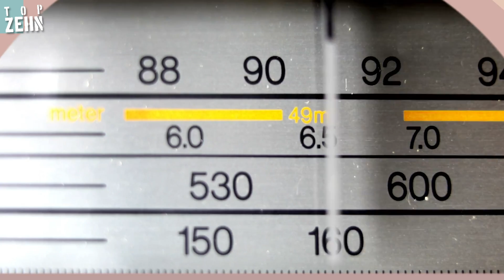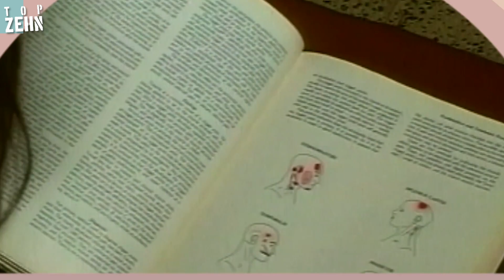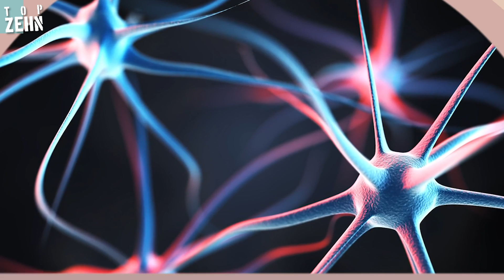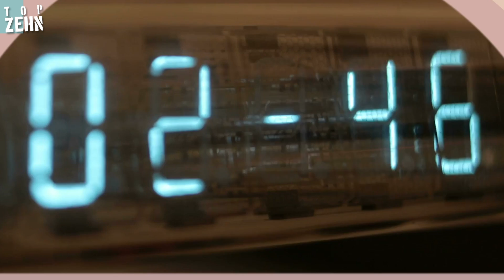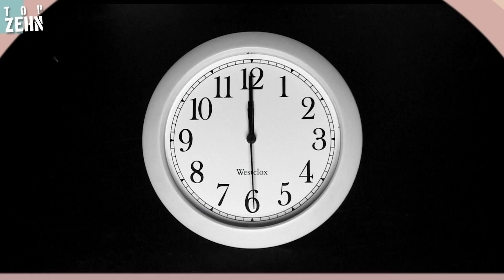10 Gründe, warum deine Erinnerungen totaler QUATSCH sind!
Verlass dich nicht auf dein Gehirn! Vor allem, wenn es um Erinnerungen geht.

Danke an Loreen für die Unterstützung!